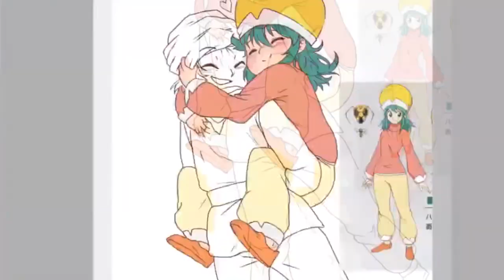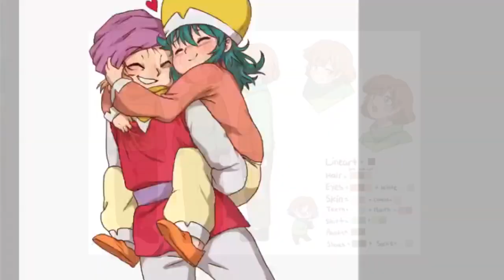Rayium Draws - Pokkle and Ponzu from Hunter x Hunter!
Comission Info:
Lineart Chibi/Young Drawing :  15$
Colored Chibi/Young Drawing :  20$

Lineart Drawing :  25$
Colored Drawing : 45$

EXTRA Character: 10$
Small Animation : 90$
MINI COMIC:  or 50$ for 1 page - 90$ for 2 pages